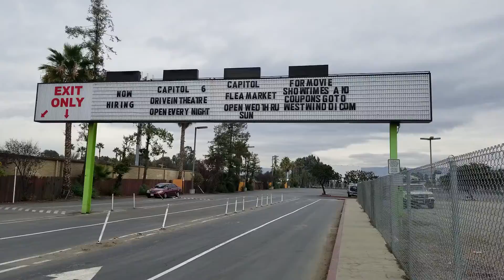Flea Market in Silicon Valley. (Bay Area)